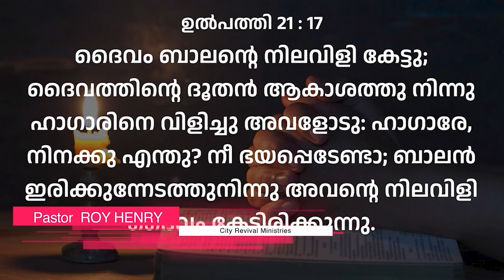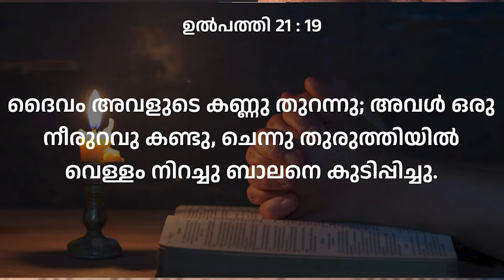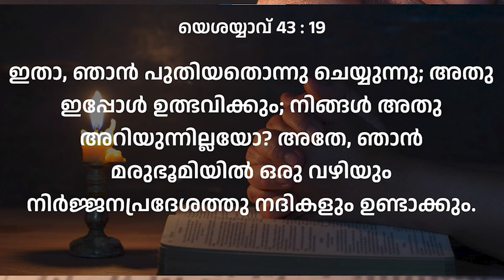BLESSED MORNING MESSAGE | ഇന്നലെകളിലെ തകർച്ചയിൽ ജീവിക്കരുത് ദൈവം പുതിയത് ചെയ്യും | By Pr. Roy Henry